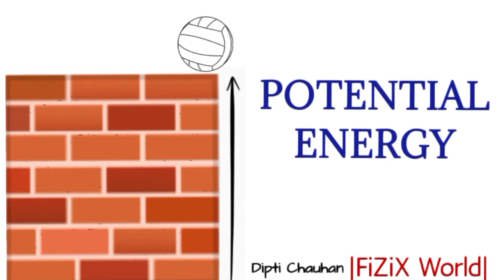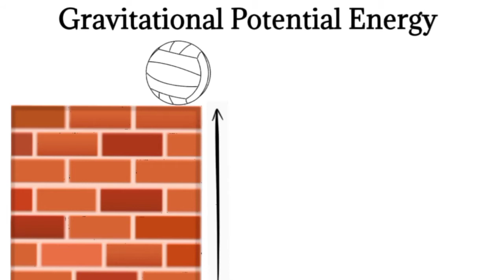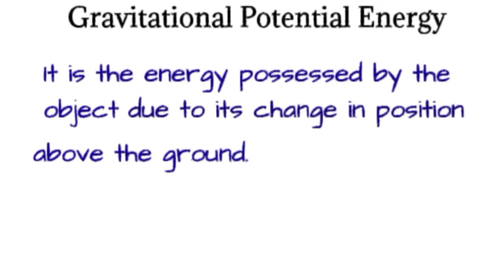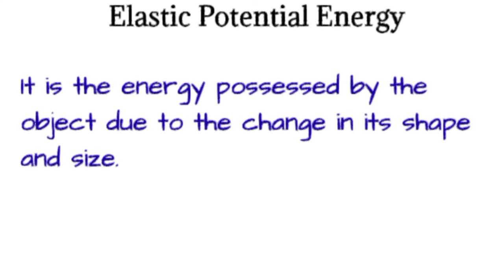Potential Energy: Gravitational Potential Energy and Elastic Potential Energy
In this video learn about Potential Energy and its type.

Reference
science NCERT class9 ch 11 Work Energy and Power